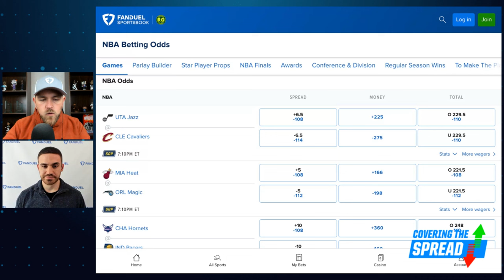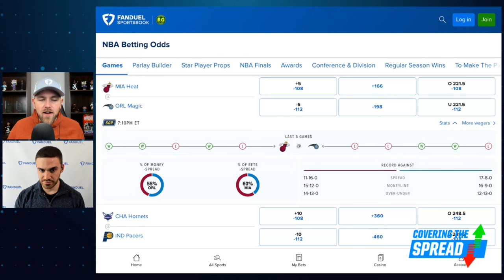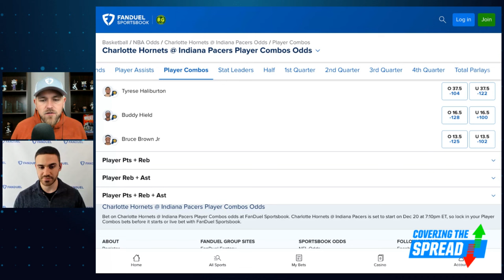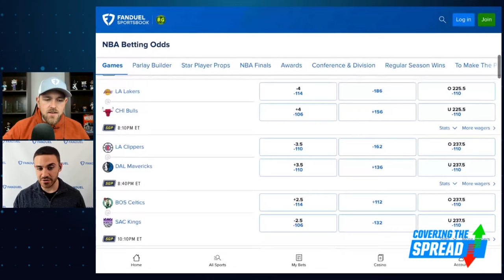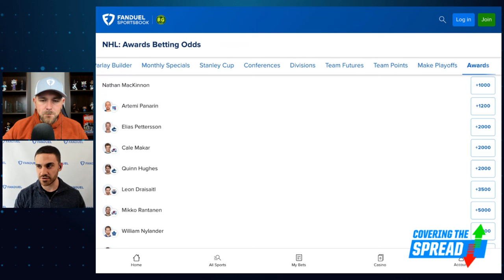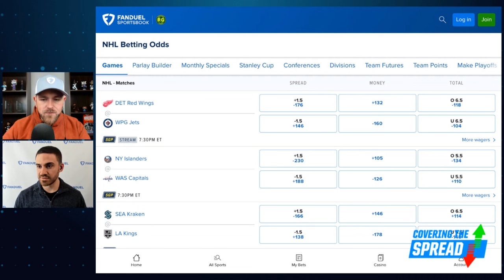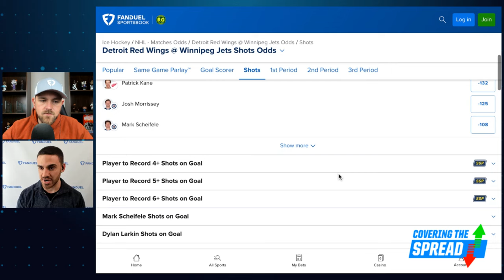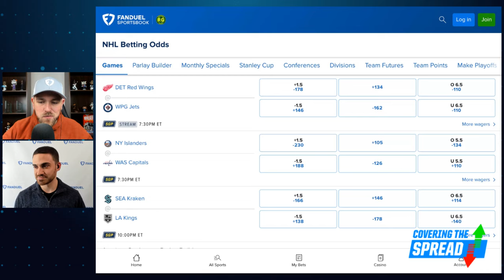NBA Betting PICKS PLUS NHL Odds | Covering the Spread - December 20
Wednesday night features a 10-game slate in the NBA along with four in the NHL. Which bets stand out for each at FanDuel Sportsbook? FanDuel Research's Tom Vecchio joins Jim Sannes to dig into both, outlining his favorite sides, totals, and player props in the NBA before giving his read on the NHL offering.

0:00 INTRO
4:29 NBA BETTING
13:41 NHL BETTING